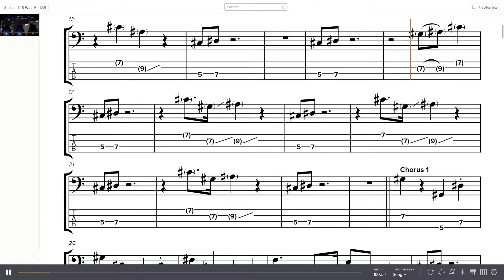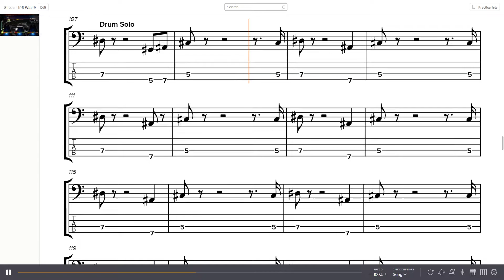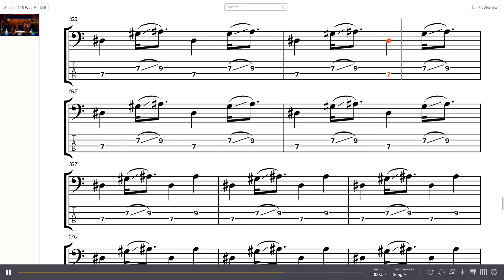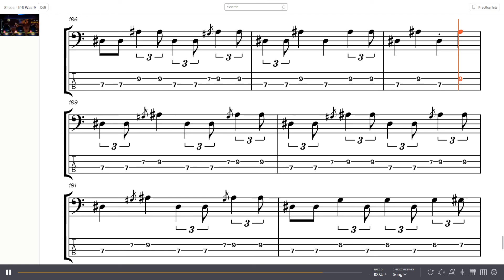Jimi Hendrix - If 6 Was 9 Bass Tab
Band: Jimi Hendrix
Album: Axis: Bold as Love
Year: 1967
Track: 7
Bass: Noel Redding

Had to use the rock band video since there is no other If 6 Was 9 video on YouTube that actually is Hendrix.

0:00 - Intro
0:18 - Verse 1
0:45 - Chorus 1
0:59 - Verse 2
1:26 - Chorus 2
1:36 - Verse 3
1:52 - Solo 1
2:59 - Drum Solo
3:59 - Solo 2
4:27 - Outro